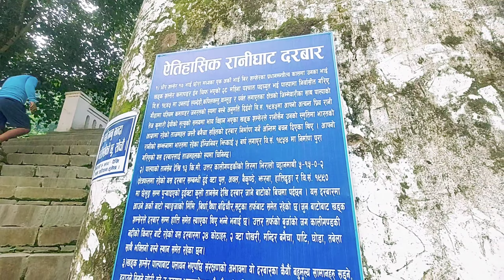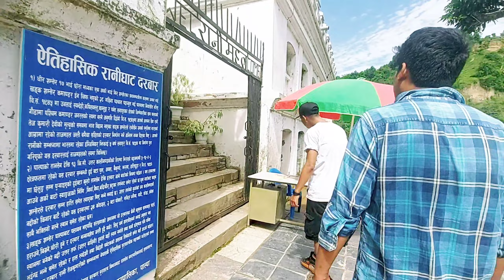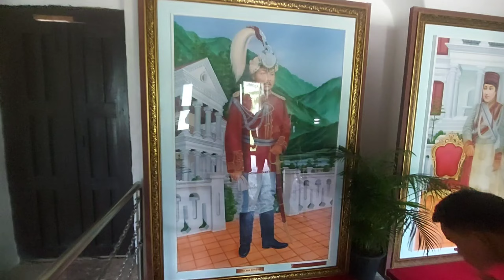From butwal to palpa ranimahal to rani jharna // part 2 \\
Thank you my friends, without you this video would not have been complete and this tour would not have been so much fun.